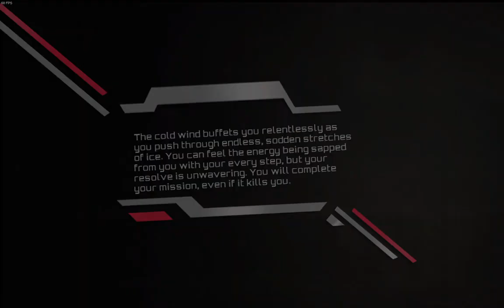Fractured Soul: Rejection 55.65 (Hardcore mode)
can't complain